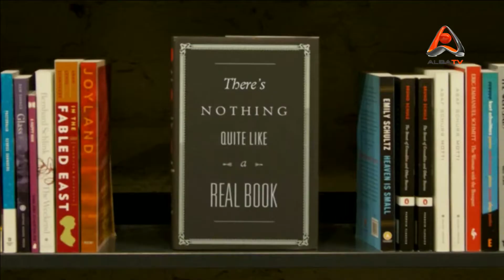BIBLIA CARTEA VIETII 15 05 2015 IISUS HRISTOS LUMINA LUMII